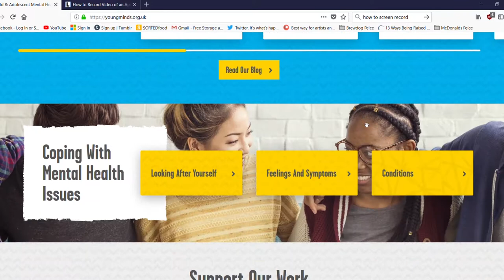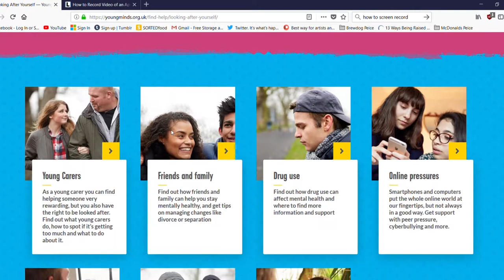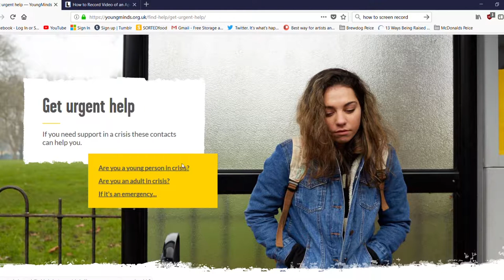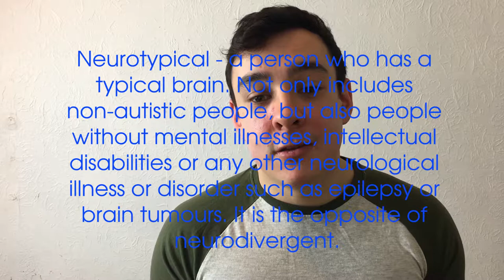The Road to Tough Mudder Part 2: Fitness, Mental Health, and Training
1 Month to go until Tough Mudder!

In this part: I talk about my Training Regime, and my relationship with Fitness and Where my Mental health Comes into play.